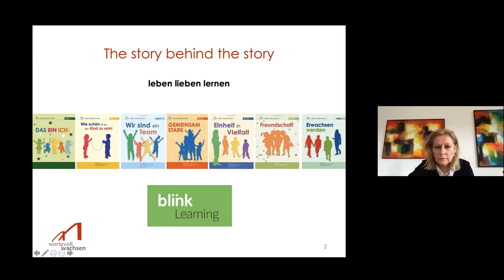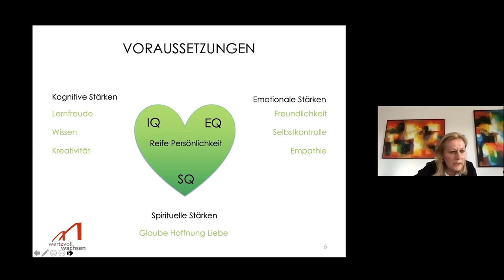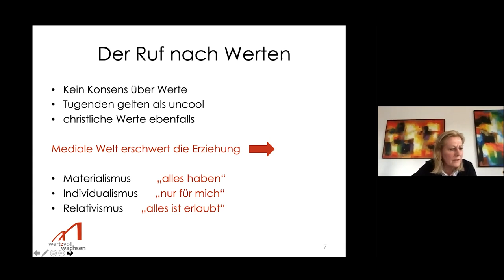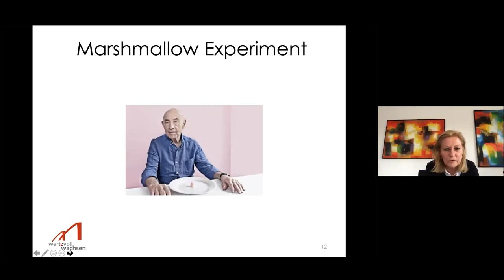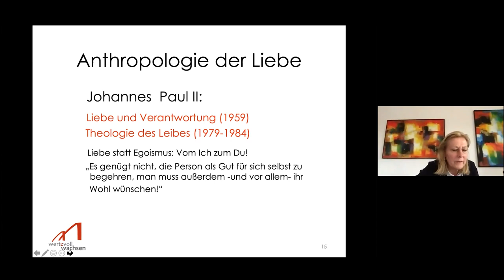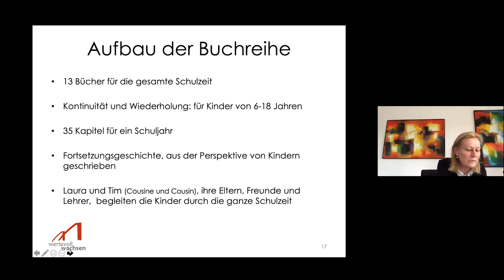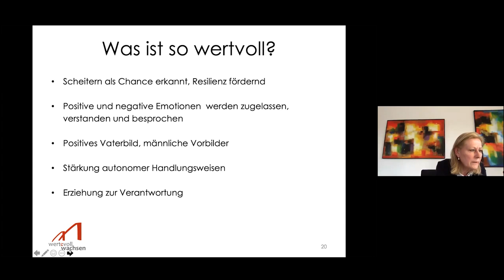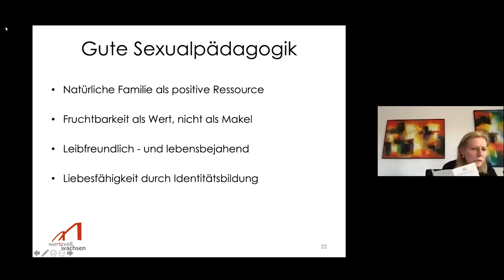Wertevolle Sexualerziehung im ganzheitlichen Kontext - Gilla Frank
Impulsvortrag von Gilla Frank auf dem Online-Symposium »Heikle Beziehungen: Sexualpädagogik und Kindesmissbrauch« am 17. April 2021.

Gilla Frank ist die Vorsitzende von wertevollwachsen, eines Vereins, der Eltern, Kinder und Jugendliche unterstützt und begleitet, damit sie sich in einer permanent wandelnden Lebenswelt orientieren und behaupten können. In ihrem Vortrag stellt sie die Buchreihe „leben, lieben, lernen“ vor, die von einem Team aus nord- und südamerikanischen Autoren verfasst wurde und Kindern verschiedener Altersstufen eine ganzheitliche Werteerziehung vermittelt.